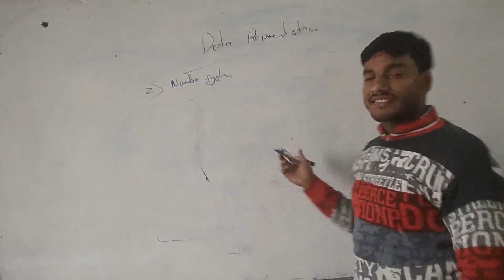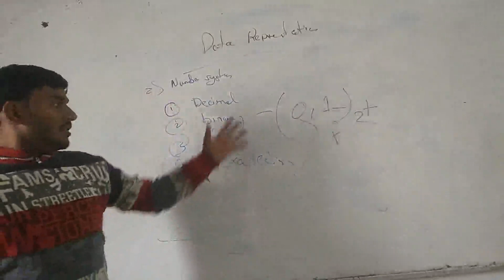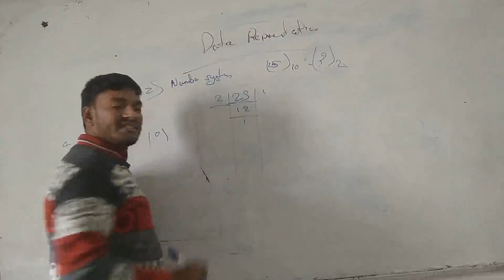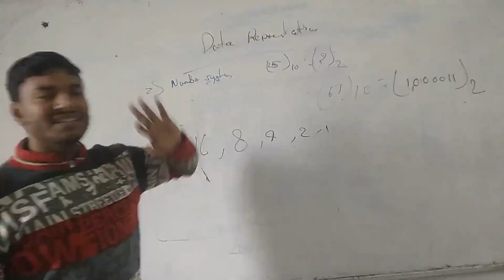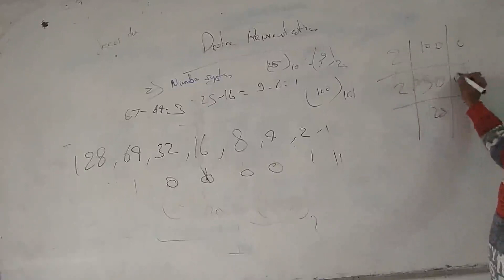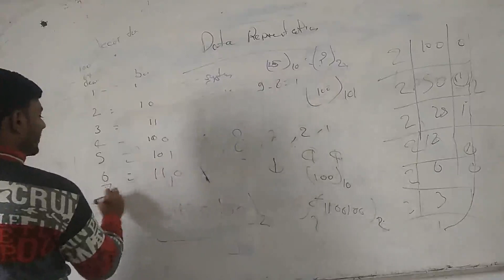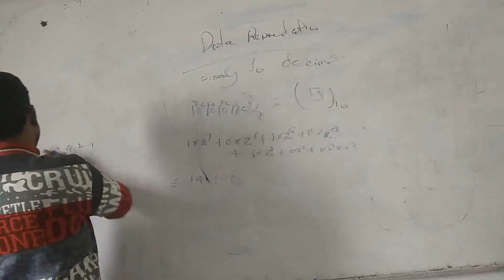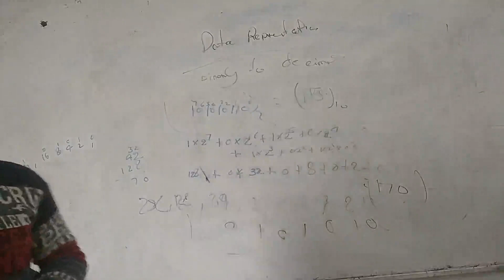BASIC COMPUTER SCIENCE 14 JAN